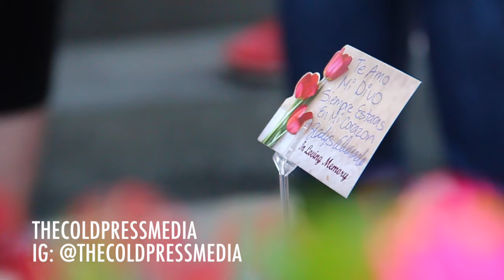JULIO CESAR CHAVEZ Y JUAN GABRIEL!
Mexican boxing legend, Julio Cesar Chavez Sr. talks about his friendship with recently deceased mexican music icon, Juan Gabriel. R.I.P Juan Gabriel!